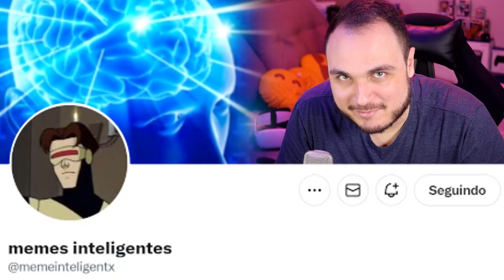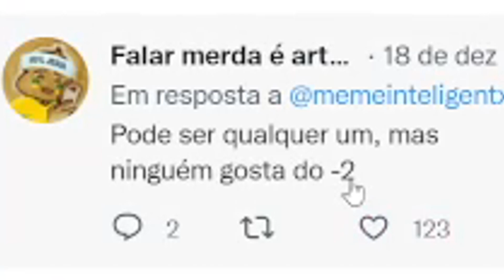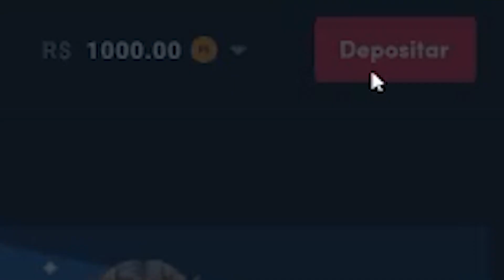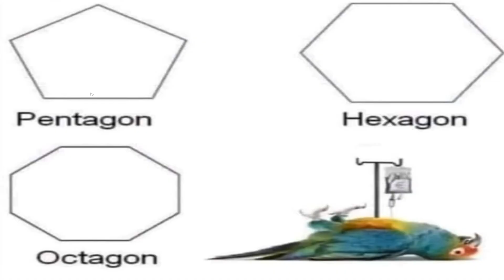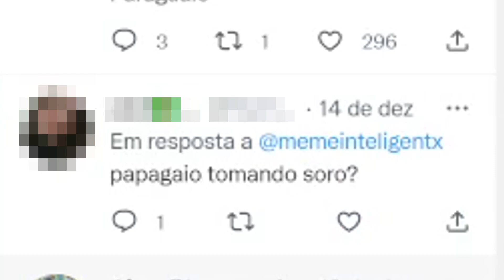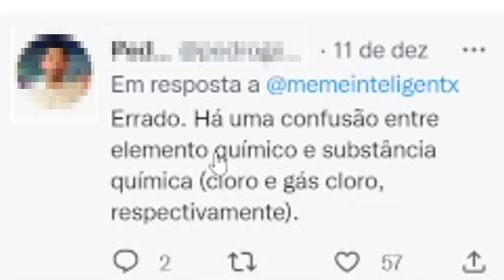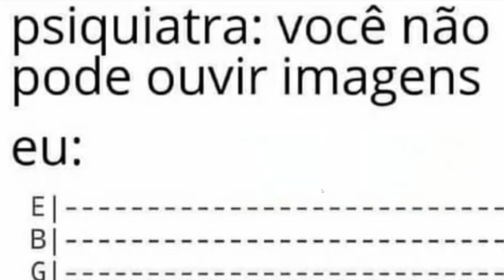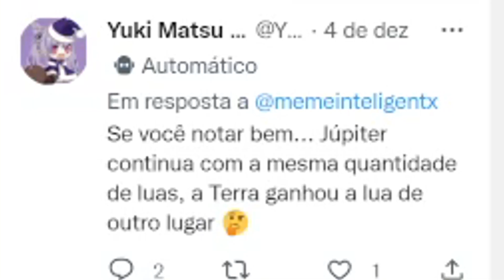TENTANDO ENTENDER MEMES DE GENTE INTELIGENTE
Meus outros canais do Youtube: @OrdReact @LeoOrdVR

Edição: Vinicius Silva